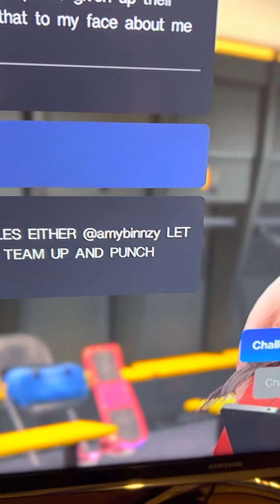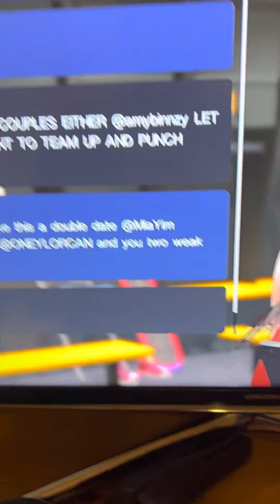My rise episode 4 next debut